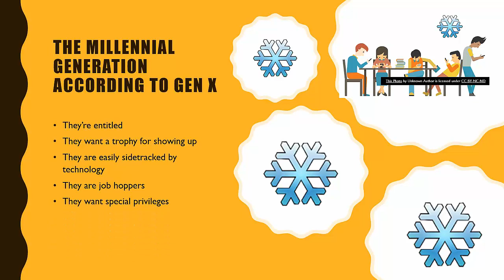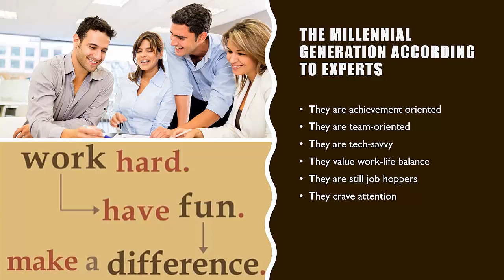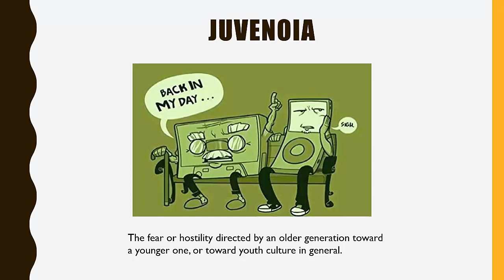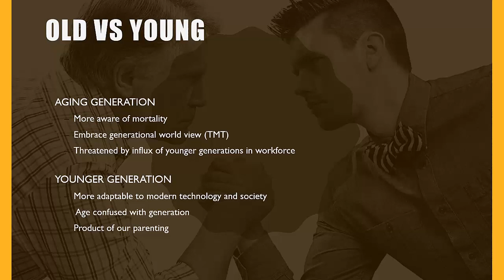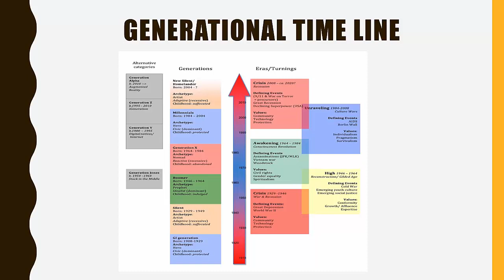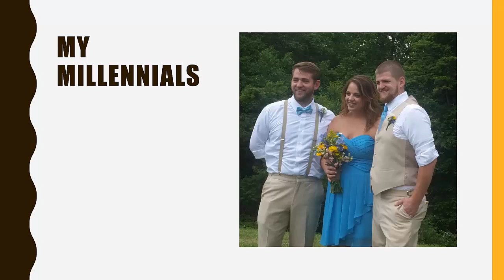Presentation: Generation Bashing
This is an example of a Revelation Presentation submitted by a student enrolled in my Social Psychology course. It is posted here (with the student’s permission) to help future students in the class. Students create Revelation Presentations early in the semester. The presentations are designed to focus on one’s unique, new ideas about social thought and behavior. The presentations should focus on one primary topic, with the student’s new and interesting revelations about social thought and behavior highlighted. Revelation Presentations do not need to be research proposals, nor do they need to summarize existing research or theories discussed in the textbook or elsewhere. Instead, students should simply share what they are thinking, so that they and their classmates can explore something new and interesting about social thought and behavior.